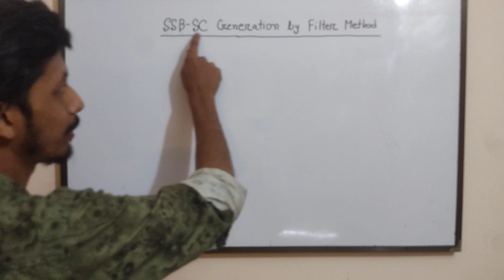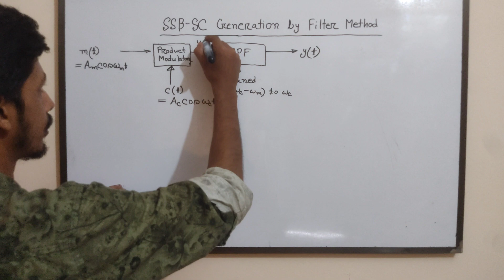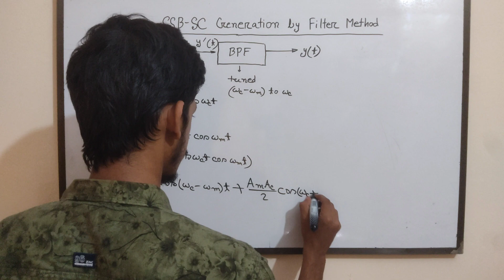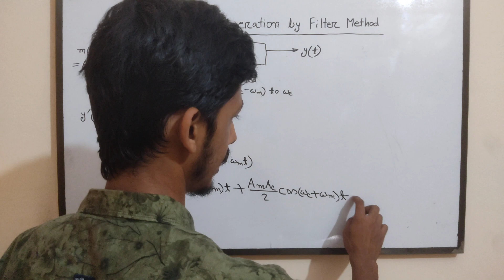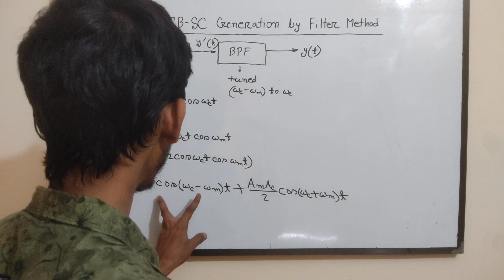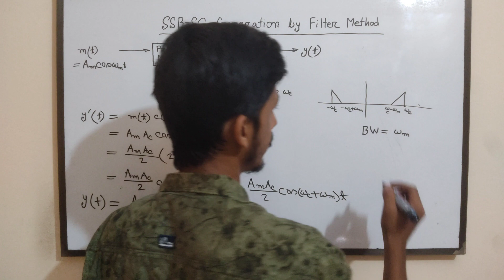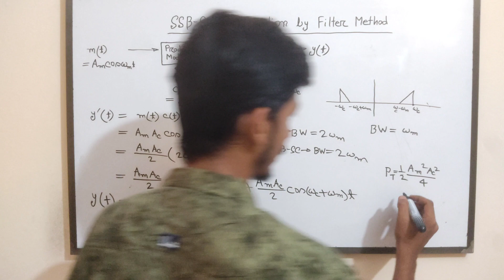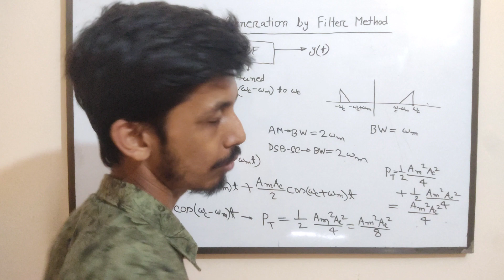24. SSB SC Modulation by Filter Method || SSB SC Generation || Communication System Bangla Tutorial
In this video, we will be discussing the topic of SSB-SC modulation by the filter method. If you’re interested in learning about SSB-SC modulation, demodulation, and its practical implementation, this tutorial is perfect for you.
Throughout this video, we will cover the concept of SSB-SC modulation using the filter method. We will delve into the details of how this technique works and its applications in communication systems. Whether you’re a student of electrical engineering or simply curious about communication systems, this video will provide you with valuable insights.
In addition to the theoretical explanations, we will also demonstrate an SSB-SC modulation and demodulation experiment. This hands-on experiment will give you a practical understanding of the concepts discussed.

Our aim is to make complex topics accessible to everyone, so we will explain everything in a beginner-friendly manner. If you’re new to this subject or looking to refresh your knowledge, this video is the perfect resource for you.
Join us as we explore the world of SSB-SC modulation and demodulation. Don’t miss out on this opportunity to expand your understanding of communication systems.